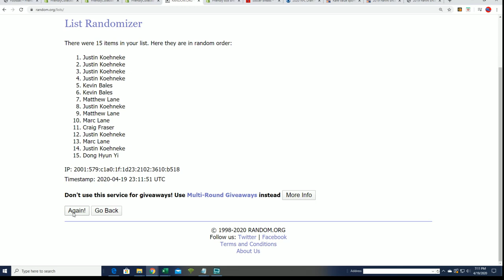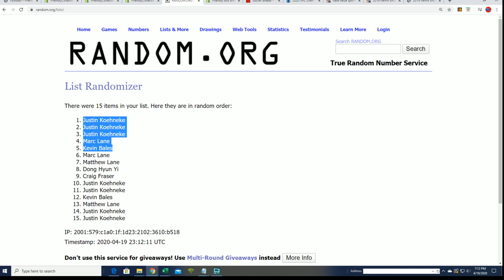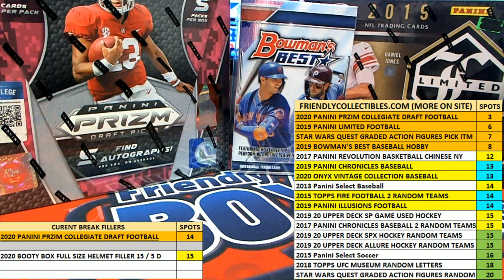2020 Panini Prizm Collegiate Draft Picks Football FILLER A ID 20PRZMDRFTFB805